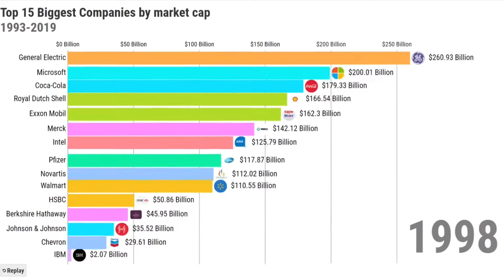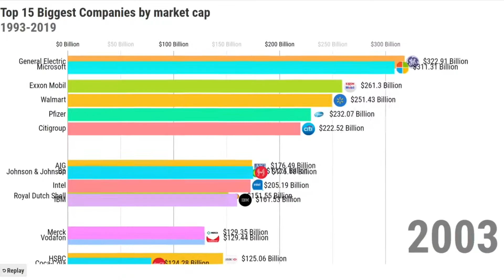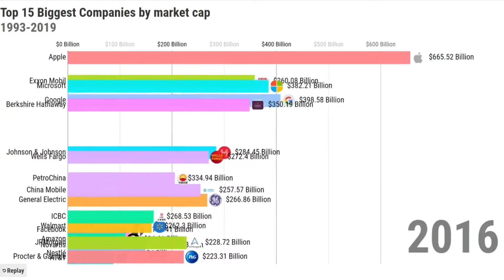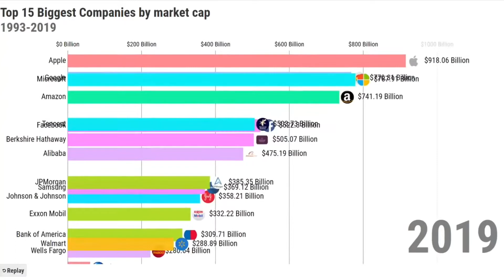Richest Company In the World Top 15 Richest Companies By Market Capitalization (1993-2021)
Top 15 Most Valuable Companies by Market Cap. Richest Companies in the world.  Richest Company 2021. What are the richest companies in the world? Find out here in this short video, Showing the Most Valuable Companies from 1993 to 2021. Coca Cola surprised me for being such a large company for so long! Let me know what other videos you want to see in the comments below... I read every single one.